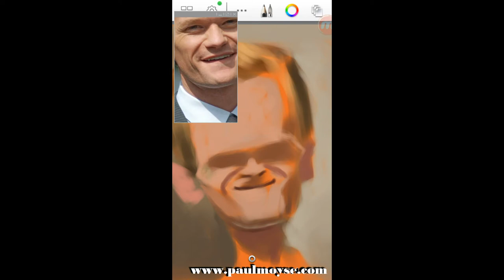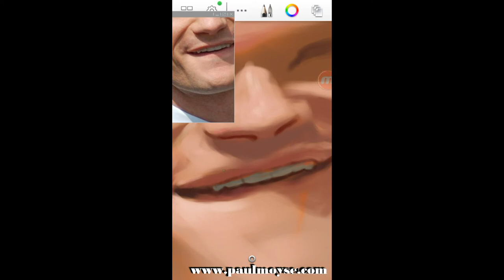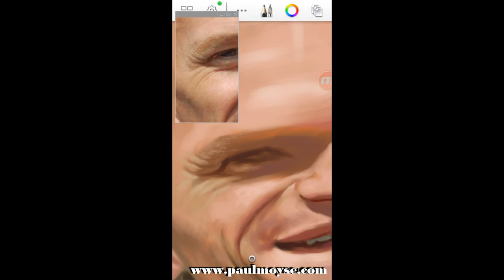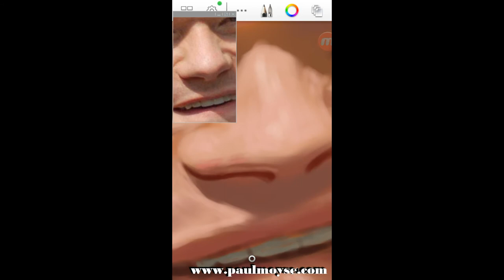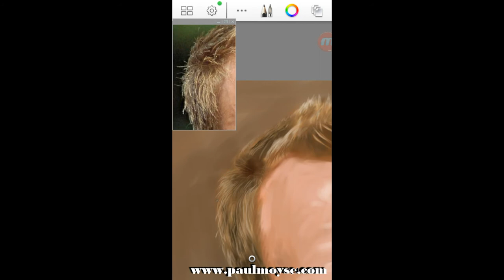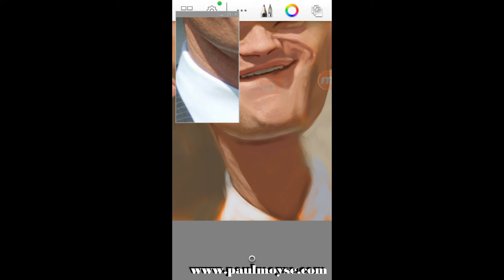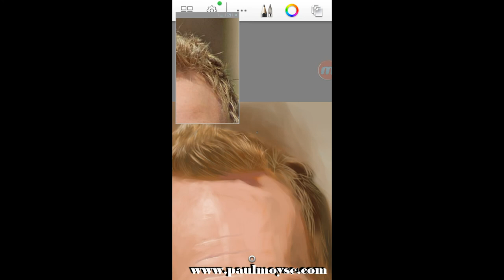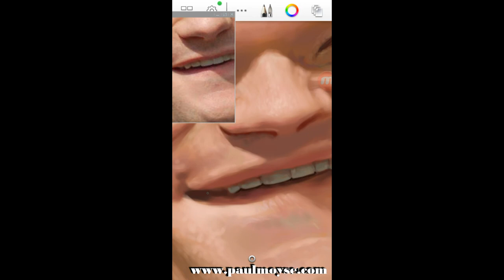Neil Patrick Harris- Painted on the Samsung Galaxy Note 3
Video showing the progress of a painting on the Samsung Galaxy Note 3, using the S Pen and the app Sketchbook.